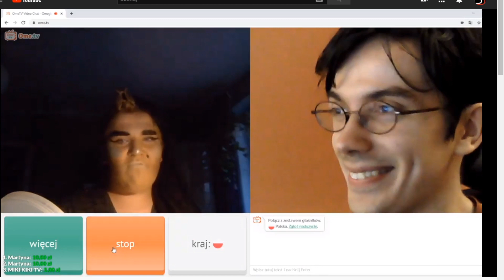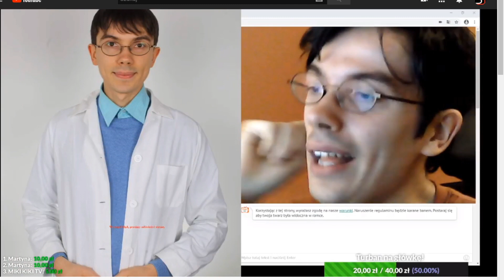Trans podrywa Patryk Garkowski live omegle nażywo OME TV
lajw shoty 17 sierpień
lajfy od 19 na kanale @patrykgarkowskilive
kanał z filmami @patrykdanielgarkowski6765